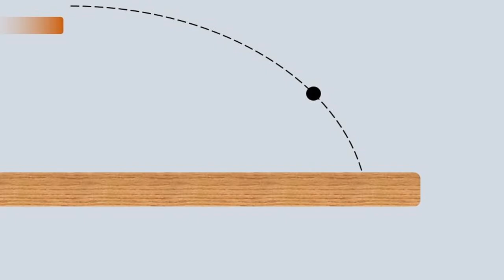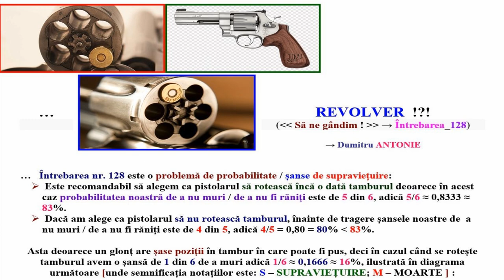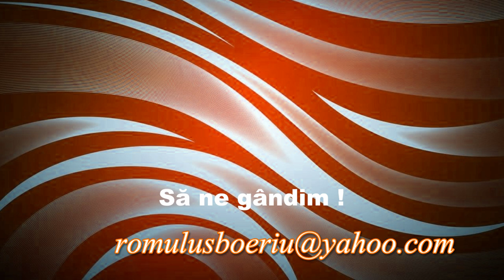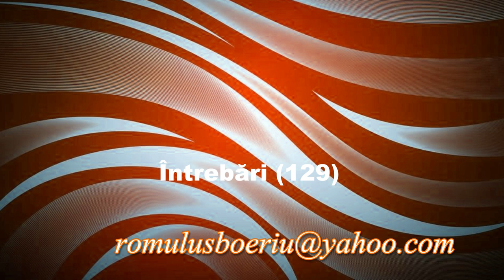CÂNTĂRIRE IV (Întrebări - 129)(Să ne gândim !)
În răspunsul la întrebarea 128 (REVOLVER) sunt calculate probabilitățile de foc pentru diferite distribuții de cartușe în tamburul unui revolver.
Întrebarea 129 este o întrebare legată de cântărirea a cinci saci.